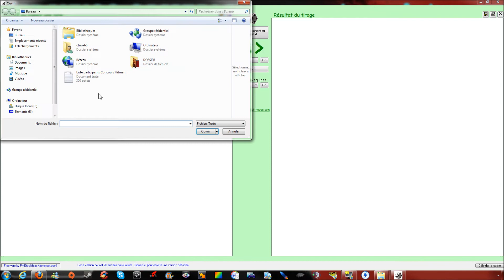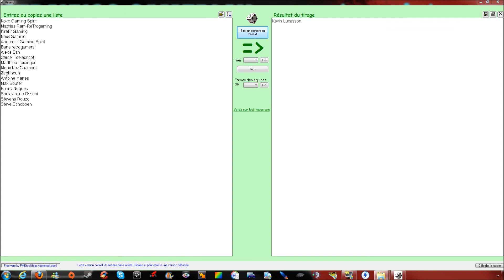Resultat Concours "Gagner une clé Hitman Absolution" by ctraxx66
Vous l'attendiez alors la voici la voilà :) La vidéo du tirage au sort ;)
Et le gagnant est .?
Si vous n'avez pas gagné ne désespérez pas , il y a un nouveau concours qui arrive ;)
Allez voir toutes les offres intéressantes que propose ce site !